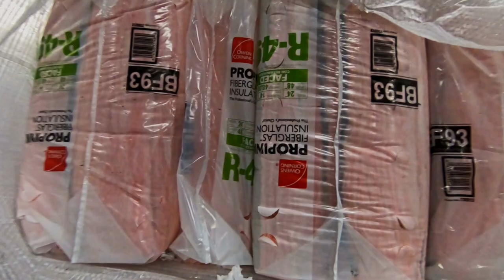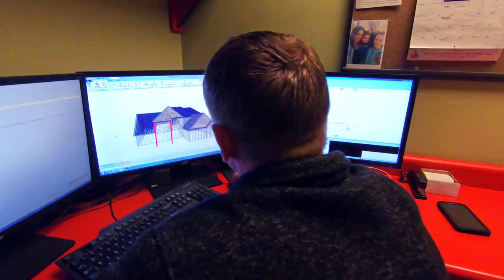84 Lumber | Store Spotlight: Cresson, PA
Take an inside look at our Cresson, PA, store and the hardworking associates who make it successful.

Store address:
134 Timothy Drive
Loretto, PA 15940

Find your nearest store at 84Lumber.com/Store-Locator.